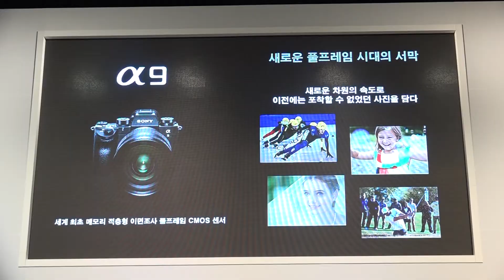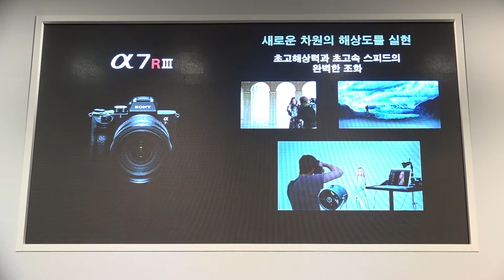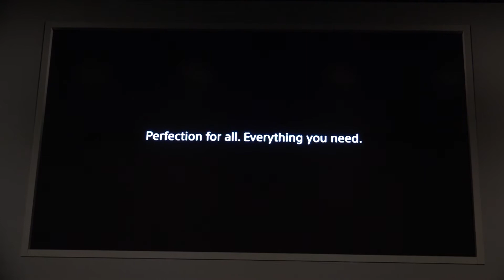소니코리아 풀프레임 미러리스 a7 III 출시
김재완 기자 = 2018년 3월 19일 오전 11 웨스틴조선호텔( 서울특별시 중구 소공로 106)1층 그랜드볼룸에서 소니코리아의 35mm 풀프레임 미러리스 카메라의 새로운 기준을 제시할 a7Ⅲ 출시 기자간담회가 개최되었다.